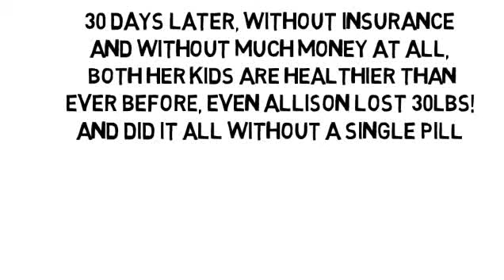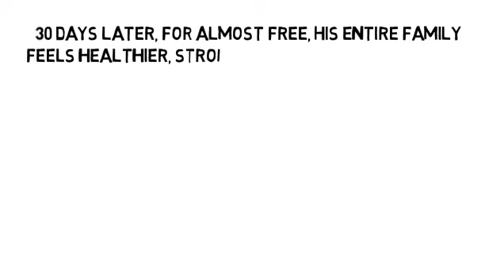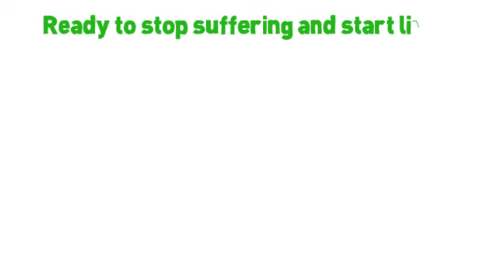Autoimmune Disese by NoMoreVitamins com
- Don't let yourself take pain pills for the rest of your life, please! There's another way no one has told you about, the holistic way, without more pills and without side-effects! Are you ready to feel less pain and inflammation throughout your entire body? and start healing your nerves, too? Your pain and inflammation cannot hide!